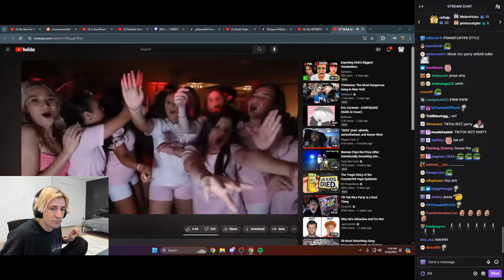xQc reacts to TikTok Rizz Party